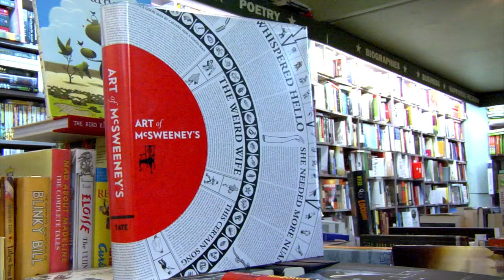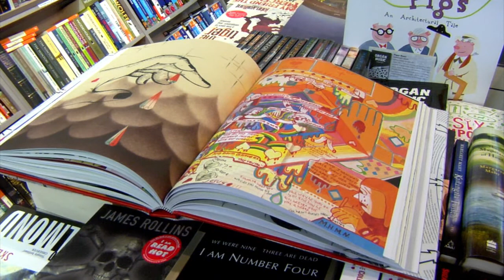The Art of McSweeney's - Book Review by Lily Richards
A novel with each cover hand-illustrated by the author. Literary journals bound by magnets, or designed to look like junk mail. The sharp wit, gorgeous design, and playful why not invention of independent literary publisher McSweeney's have earned it a large and loyal following and made its journals, books, The Believer magazine, and Wholphin DVDs collectible favorites of readers and graphic designers alike. Created by the McSweeney's  staff to commemorate their 11th (or 12th) anniversary, this book showcases their award-winning art and design across all the company's activities. It features hundreds of images, interviews with collaborators such as Chris Ware and Michael Chabon, and dozens of insights into McSweeney's quirky creative process and the visual experience of reading.

Book review by Lily Richards of Unity Books, Auckland - The Art of McSweeney's (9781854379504, Tate Publishing).